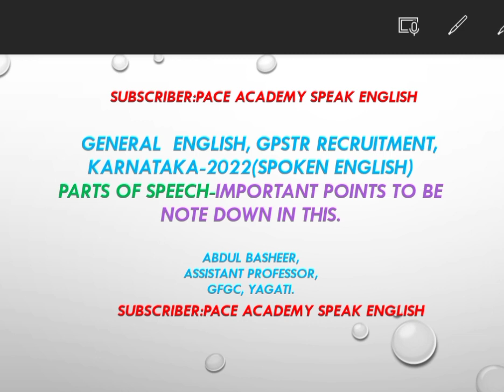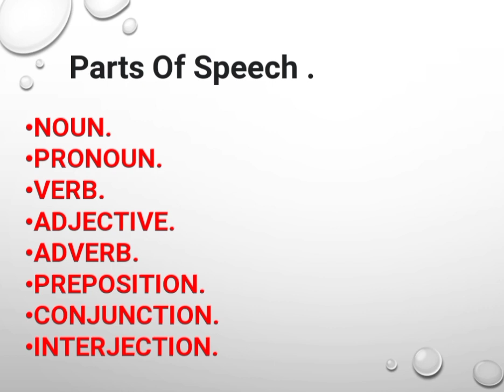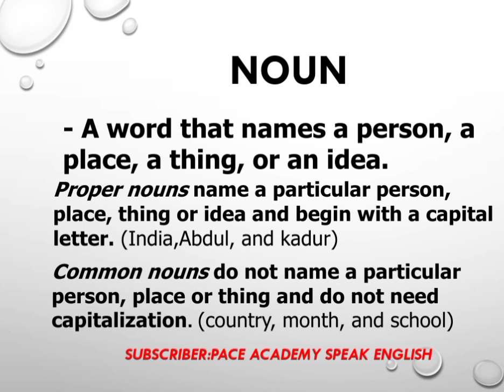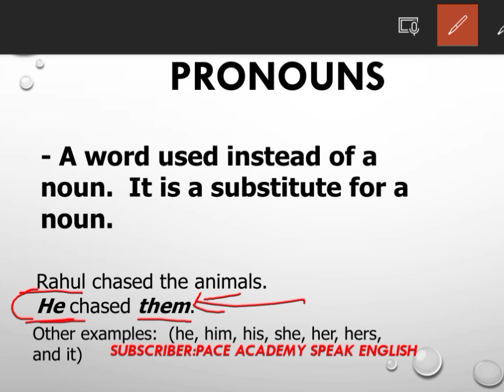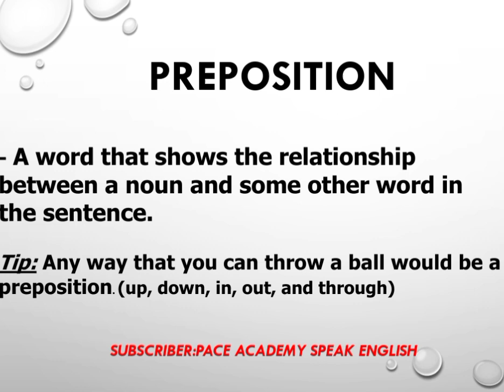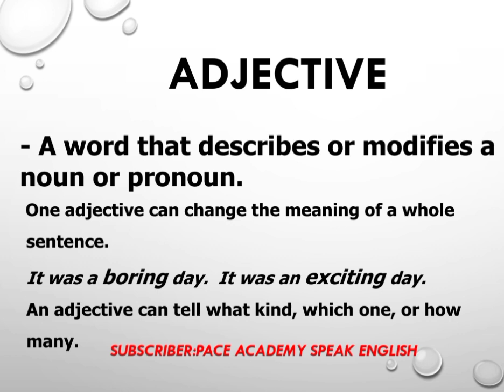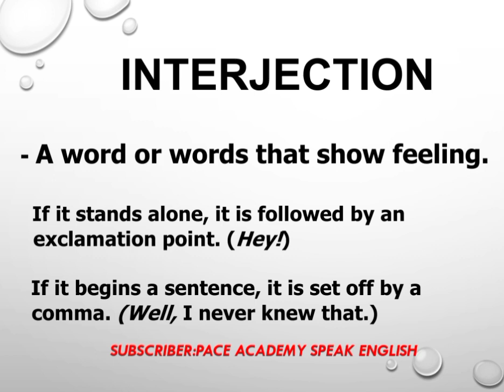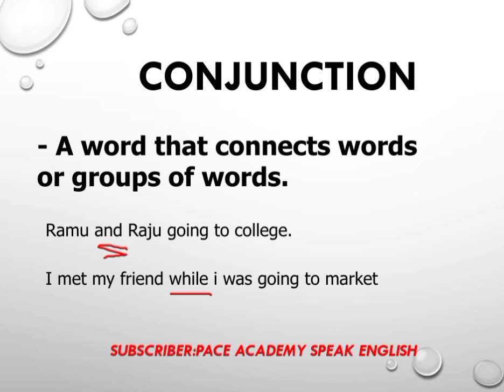GPSTR Recruitment Karnataka2022|GPSTR General English paper|Spoken English class-1